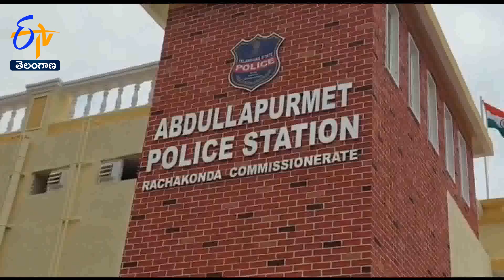Two Youths Drown in Check Dam Near Outer Ring Road, Amberpet | చెక్ డ్యాంలో ఇద్దరు యువకులు గల్లంతు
రంగారెడ్డి జిల్లా పెద్ద అంబర్ పేట్ లో విషాదం చోటుచేసుకుంది. ఔటర్ రింగు రోడ్ సమీపంలోని చెక్ డ్యాంలో ఇద్దరు యువకులు గల్లంతయ్యారు. మరో ఇద్దరిని స్థానికులు కాపాడారు. గల్లంతైనవారిని సూఫియాన్, వలీగా గుర్తించారు. పోలీసులు వారి కోసం గాలిస్తున్నారు. జలపాతం చూసేందుకు యువకులు రావడంతో ఈ దుర్ఘటన జరిగిందని స్థానికులు తెలిపారు.